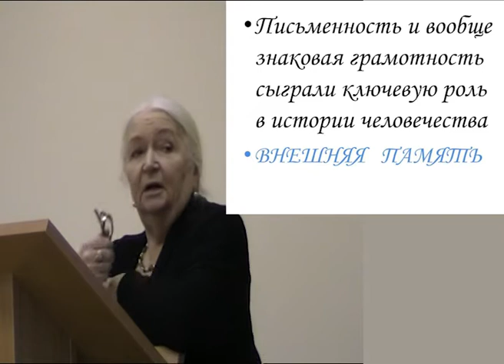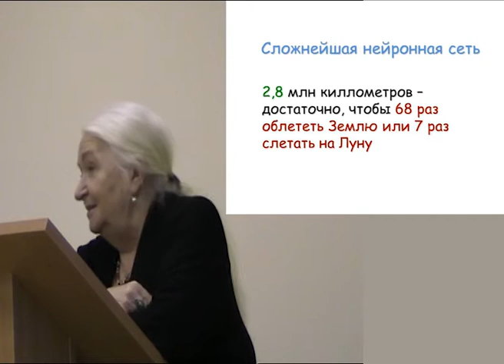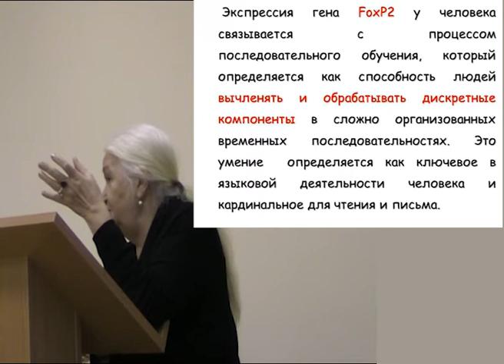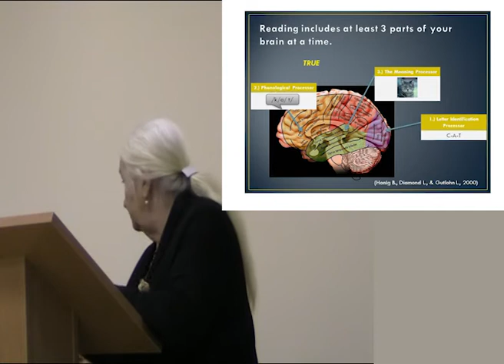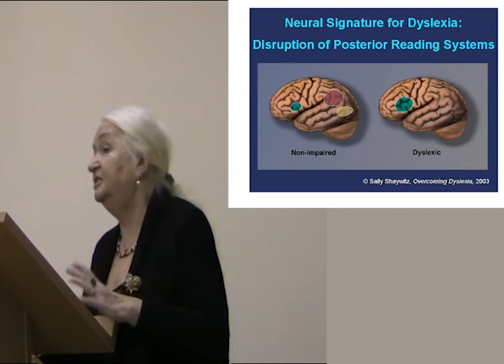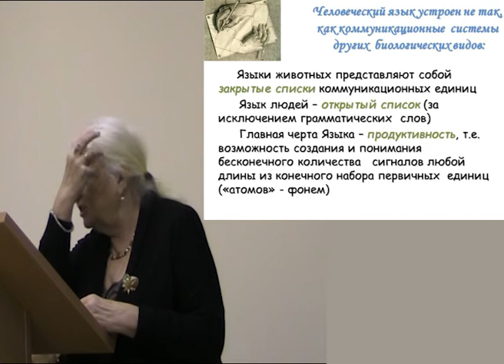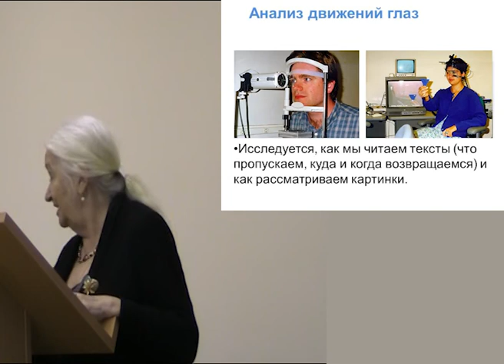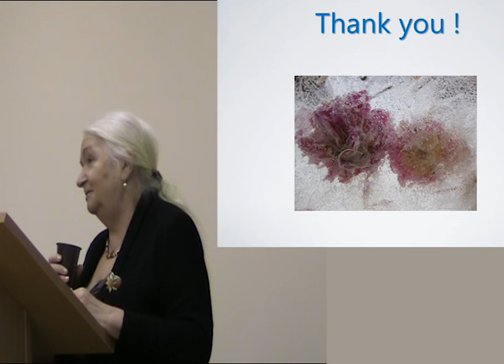Юбилейные чтения: Черниговская Т. В.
Выступающие:

Черниговская Татьяна Владимировна, доктор биологических наук, доктор филологических наук, Заслуженный деятель науки РФ, член-корреспондент РАО, Заслуженный деятель Высшего образования, профессор кафедры общего языкознания СПбГУ, заведующая лабораторией когнитивных исследований и кафедрой проблем конвергенции естественных и гуманитарных наук СПбГУ